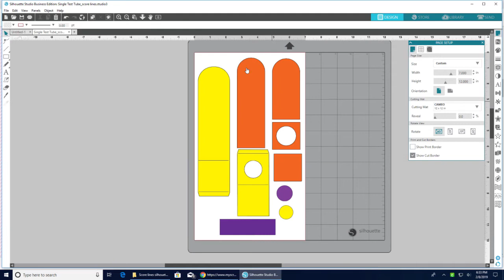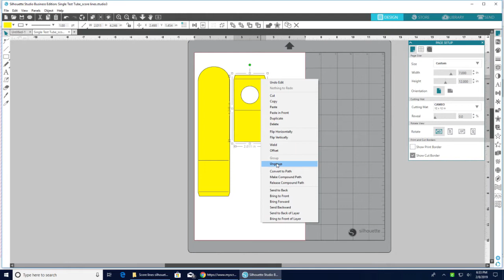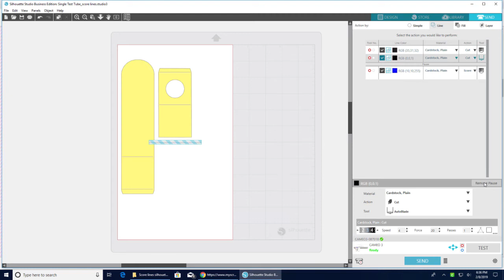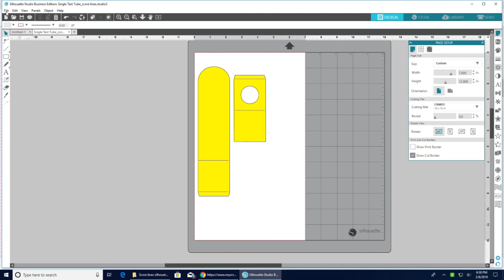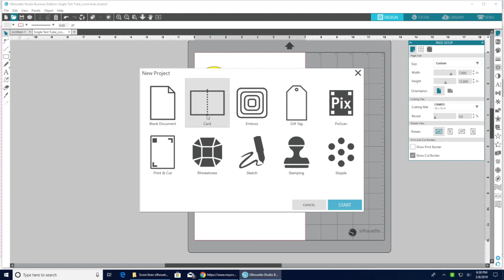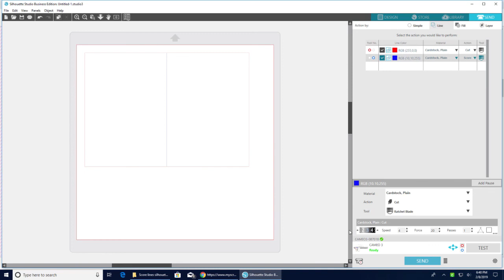Score Lines With Silhouette Studio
Learn how to turn perforation marks into score lines with Silhouette Studio.  Make a cute Valentine project as well. Silhouette tutorials